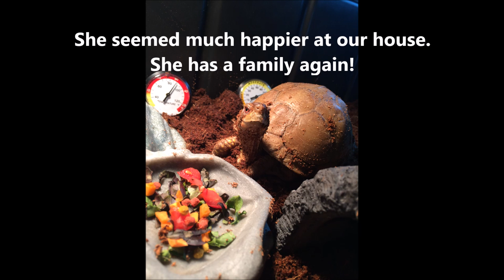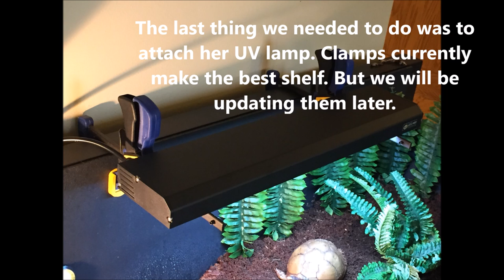Upcycled Box Turtle Habitat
How we turned a entertainment center into a box turtle habitat for Tula the three toed box turtle who we re-homed from the Humane Society. Her owner got too old to care for her. She is believed to be 25 years old.
Music used with permission by Leslie Dolby & Dolby Artistry Publishing.